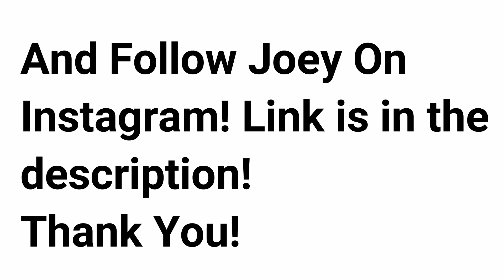My Dog Reacts to Fart Toy - Fart Prank With My Labrador Retriever!!! Funny Cute Dog Reaction!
Follow Joey On Instagram!

This video was inspired by milperthusky by "Fart Prank With My Huskies & Baby’s!!!" and Tucker Budzyn "My Dog Reacts to Fart Toy".